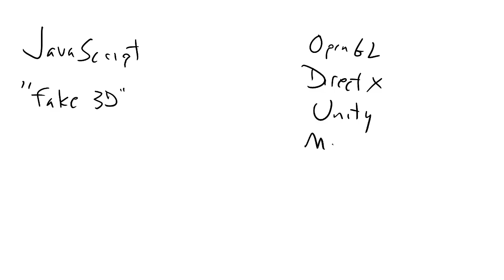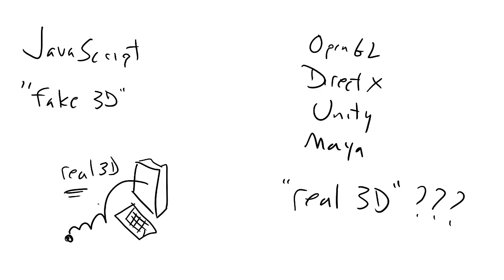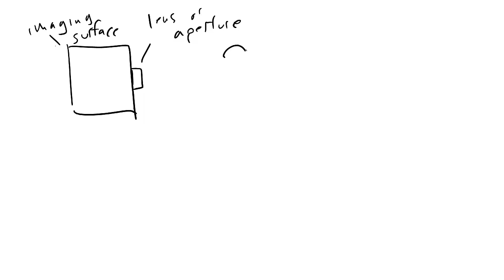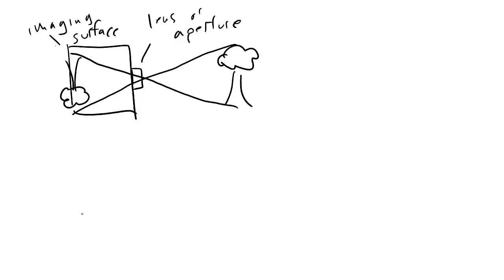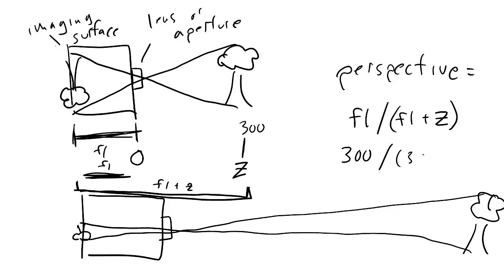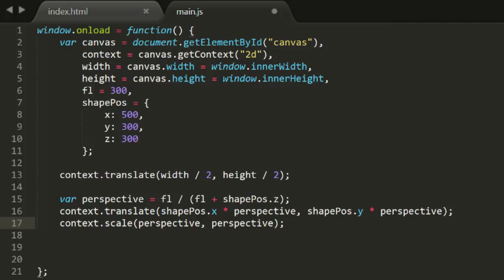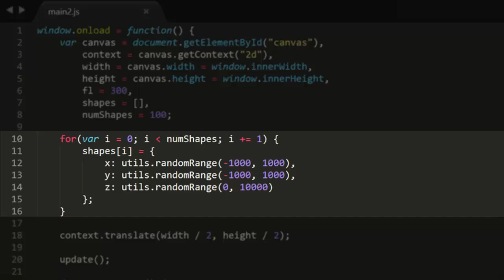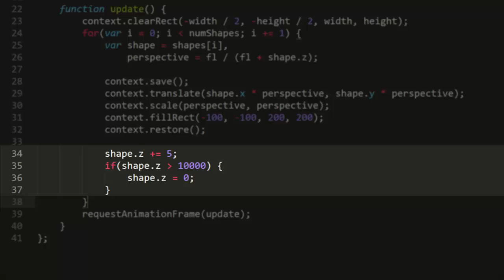Coding Math: Episode 22 - 3D - Postcards in Space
Finally, we make it into the realm of the third dimension. Or at least half way into the third dimension.